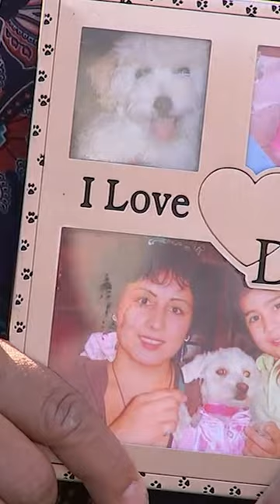Dog euthanized hours after walking away from home, family now calling for change